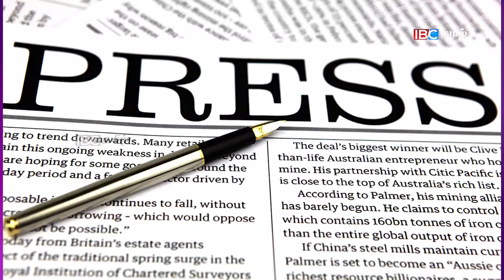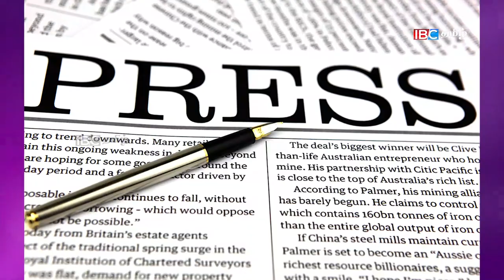இலங்கையின் இன்றைய முக்கிய செய்திகள் - 21-06-2019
1) கல்முனையில் அமைச்சர்கள்!

2) ஊடகவியலாளர்களையே ஏமாற்றிய ஊடக அமைச்சு!

3) இலங்கையில் திடீரென இன மோதல்கள் வெடிக்கலாம்! விடுக்கப்பட்ட கடும் எச்சரிக்கை!!

4) மீண்டும் விசாரணைக்கு அழைக்கப்பட்டுள்ள ஹிஸ்புல்லாஹ்

5) தனது மரணத்தை முன்கூட்டியே தெரிந்திருந்த ரோச்சனா! ஈஸ்டர் தாக்குதலில் கொல்லப்பட்ட சிறுமியின் கதை

7) முஸ்லிம்கள் தமிழர்கள் இணைந்து செயலாற்றவேண்டிய காலகட்டத்தில் இருக்கின்றோம்: முன்னாள் எம்.பி வினோ

8) இராணுவத்திலிருந்து தப்பி ஓடியவர் வவுனியாவில் கைது